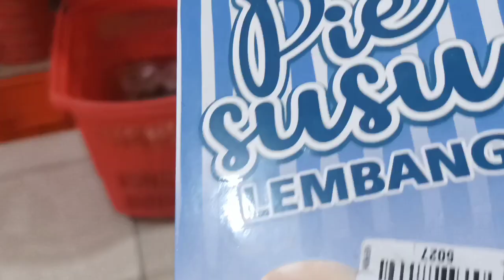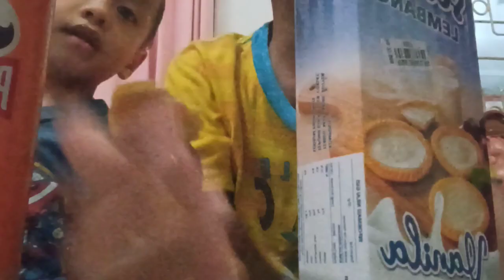Ramadhan Series | Hari Puasa Terakhir Belanja Persiapan Lebaran